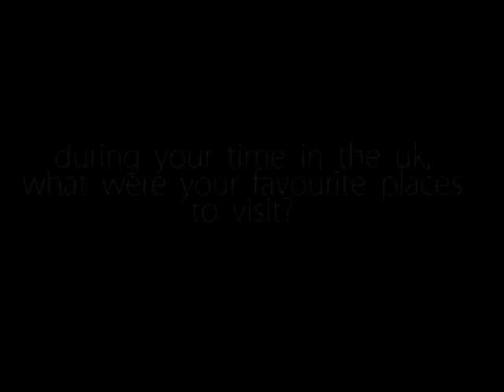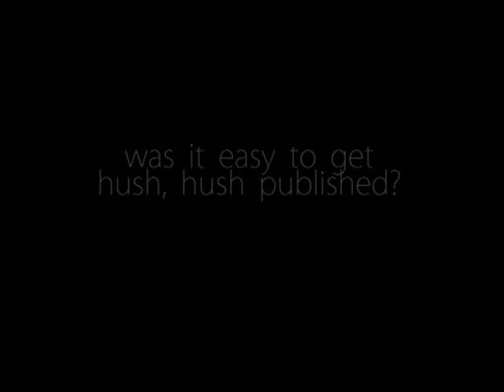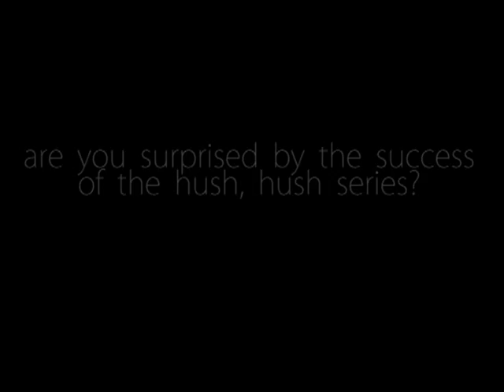Becca Fitzpatrick In Conversation: CRESCENDO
The frantically anticipated follow up to the New York Times Bestseller, Hush, Hush, now in paperback!